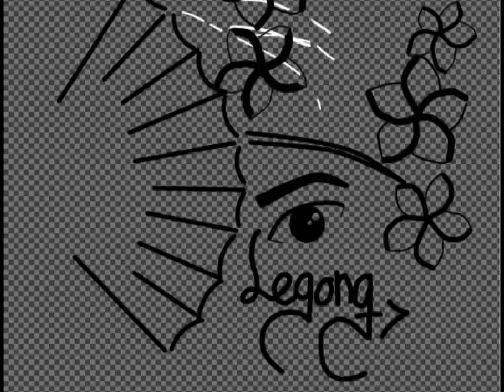menggambar variasi bulu burung merak.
pada video kali ini saya akan menggambar bulu burung merak yang ditambahkan bola mata di dalamnya.
Terima kasih.